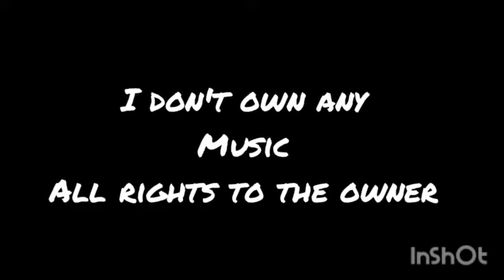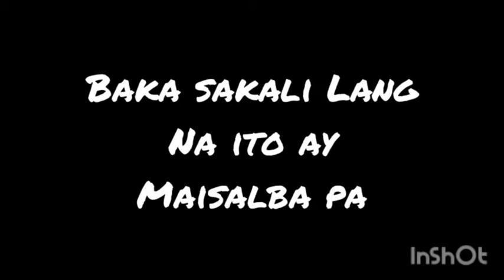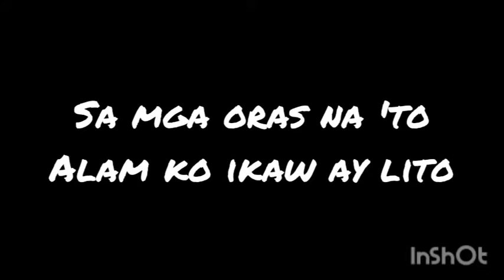(Lyrics)"Pagsuko" By:Jireh Lim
Lyrics Of Pagsuko by Jireh Lim
✓Follow my official FACEBOOK PAGE Jaime Palacio Official SFP for YouTube channel information and future updates and news✓
√Support My New Facebook Page HUGOT LINES OF THE CENTURY upload your HUGOT Lines here and I might do a YouTube series called Hugot nyo Sagot ko√
(Join my Official Discord my name is Jaime on my Discord)
Anyways have a Shining Day EVERYDAY!!!